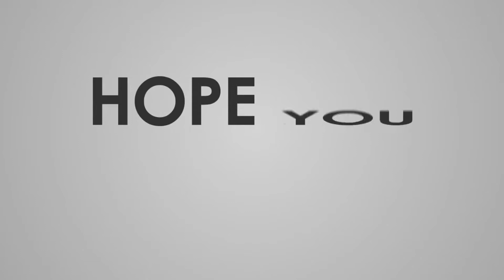IT'S ONLY HEAVEN THAT THERE IS NO CRIME - IGP TO CRITICS